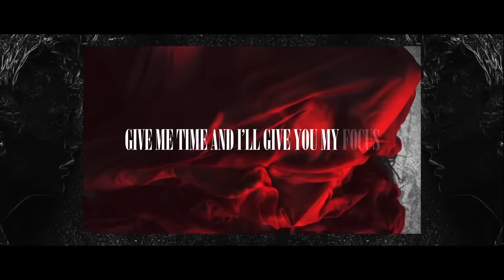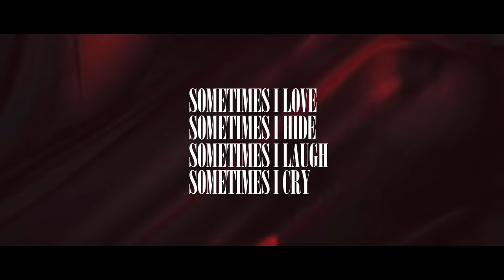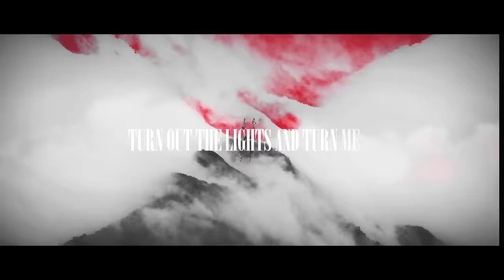ALPHA 9 feat. Kameron Alexander - Before The Dawn (Official Lyric Video)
One of the enigmatic talents you can find on Anjunabeats’ biggest North American tour to date, Russian sensation ALPHA 9 returns home with ‘Before The Dawn’. Marking the next chapter in the story of Artem Stoliarov, the ALPHA 9 project takes a deeper, vocal lead direction, focussing on emotive and heartfelt songwriting. Chapter 1 partners him with singer/songwriter Kameron Alexander who has worked with the likes of Illenium and Frank Ocean.